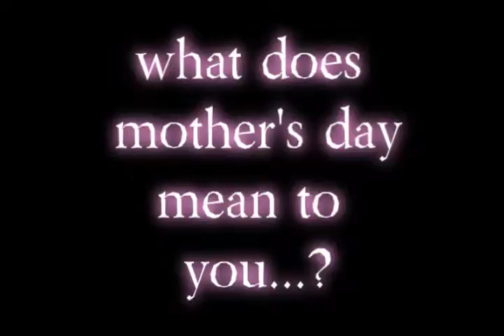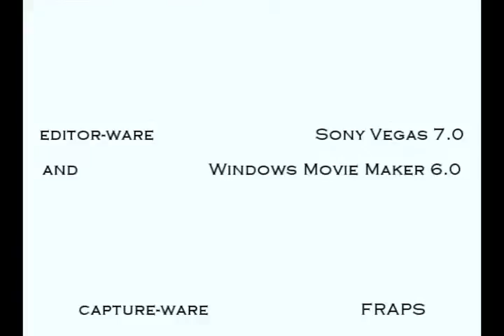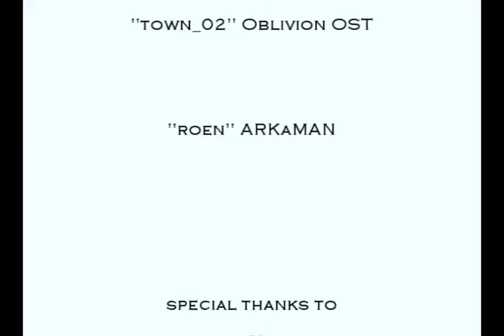happy mothers day machinima